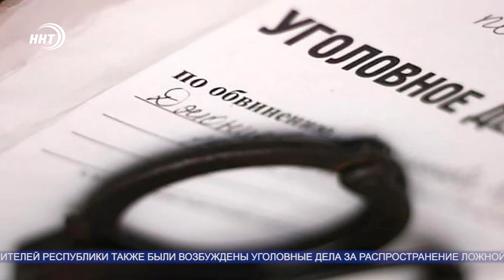Крупный штраф выплатил дагестанец за фейк о коронавирусе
Житель Буйнакска оштрафован на 10 тыс. рублей за фейковое сообщение о коронавирусе.

Как сообщает пресс-служба ФСБ, Давуд Сурхаев распространил в мессенджере WhatsApp сообщение о том, что вертолеты Министерства обороны России распыляют коронавирусную инфекцию над городом.

Суд признал его виновным по статье 207.1 Публичное распространение под видом достоверных сообщений заведомо ложной информации об обстоятельствах, представляющих угрозу жизни и безопасности граждан.

Ранее, в отношении троих жителей республики также были возбуждены уголовные дела за распространение ложной информации о распылении коронавирусной инфекции вертолетами.